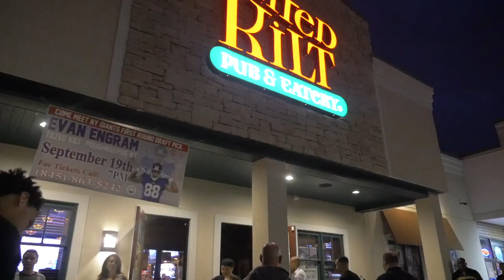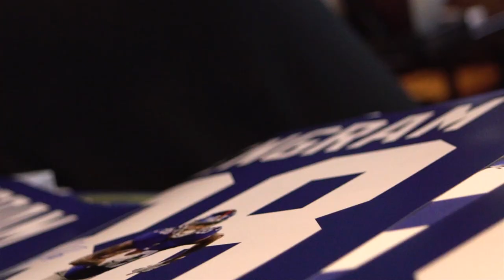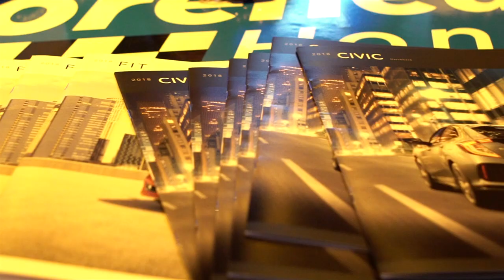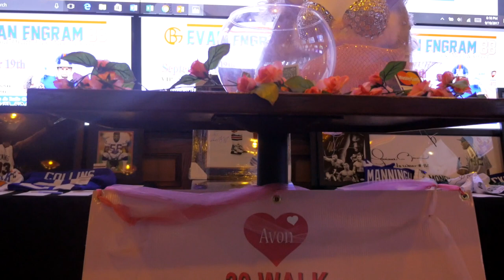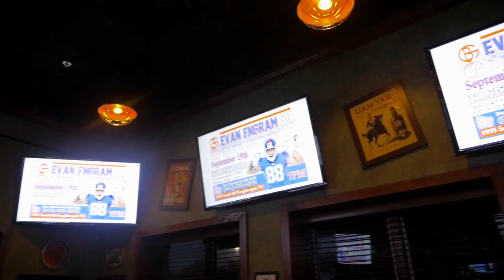Evan Engram Meet & Greet